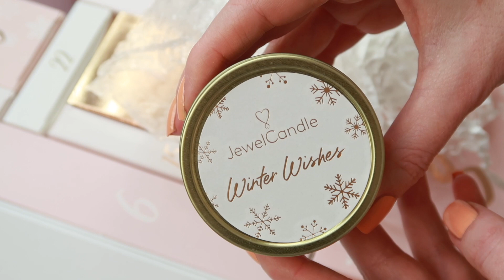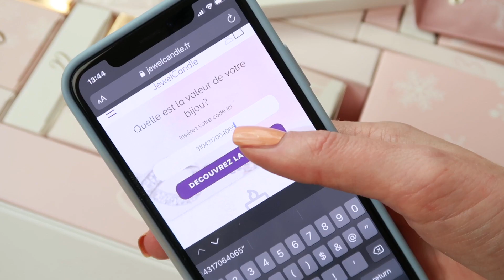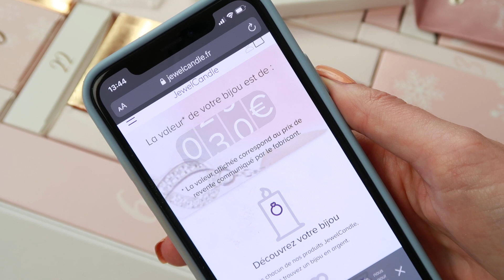JEWEL CANDLE ADVENT CALENDER 2019 UNBOXING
Today I’m unboxing the Jewel Candle Enchanting Forest Advent Calender!

Demelza’s World
Postbus 3073
1801 GB Alkmaar
The Netherlands